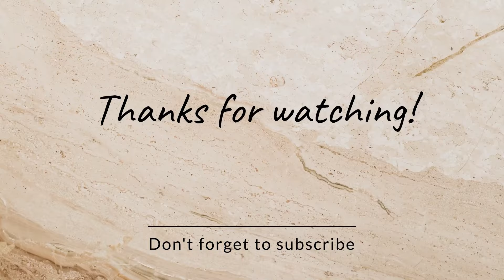Madali lang ba mag start ng Sari sari Store? Charge to experience ang failures ko as store owner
Join Us
Group of Sari sari store Owners
📌Private Group